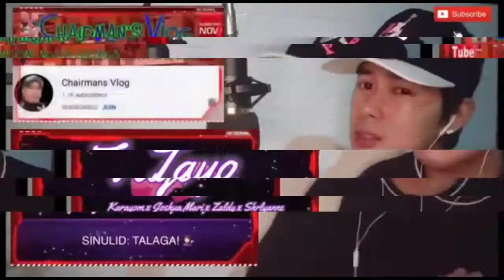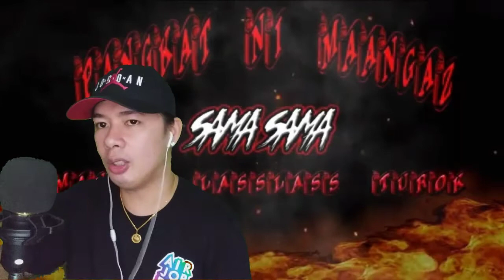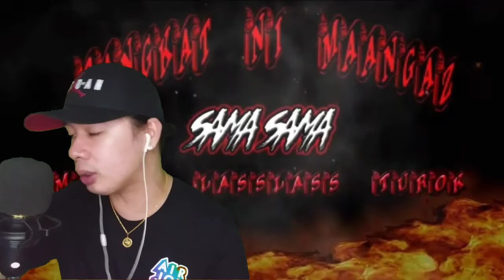SAMA SAMA - PANGKAT NI MAANGAZ (Mantaz x LassLass x Turok ) Reaction Video By ReyesFamily TV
Vlog title: SAMA SAMA - PANGKAT NI  MAANGAZ (Mantaz x LassLass x Turok ) Reaction Video By ReyesFamily TV